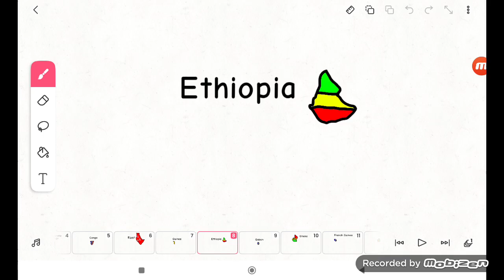Ethiopia Greatest Extent (8395 Video)